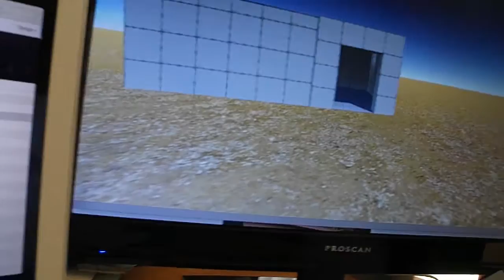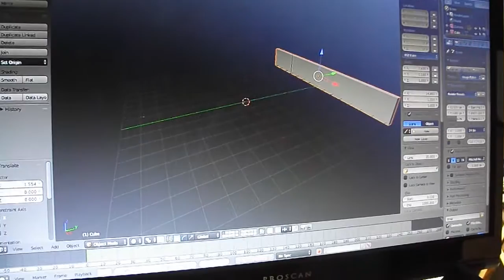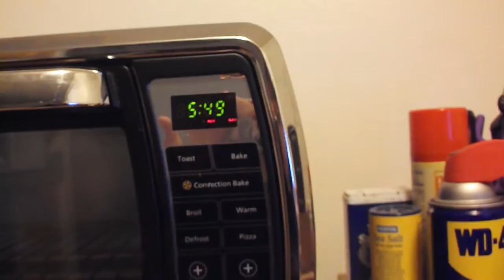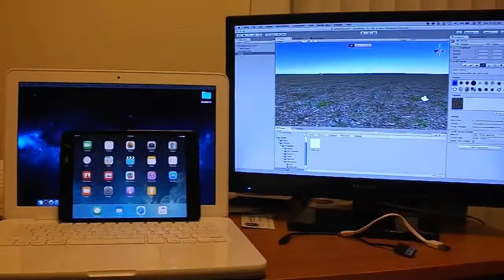My Life Story vlog 87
watch my daily life in a vlog called: my life story